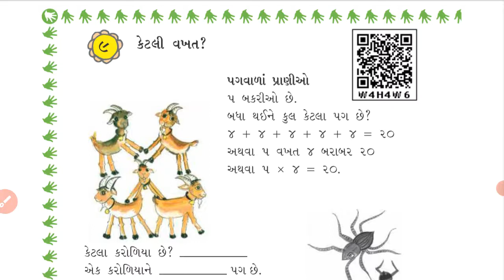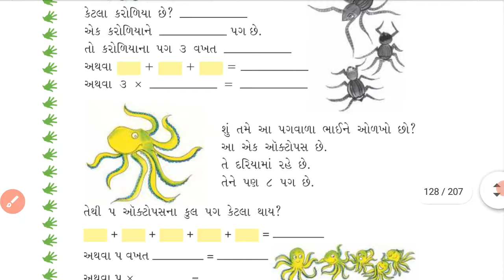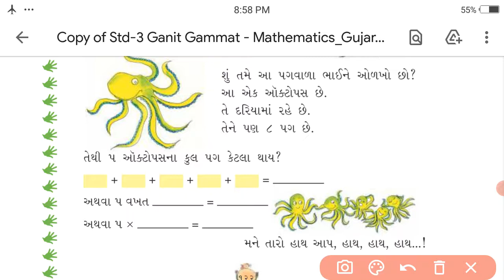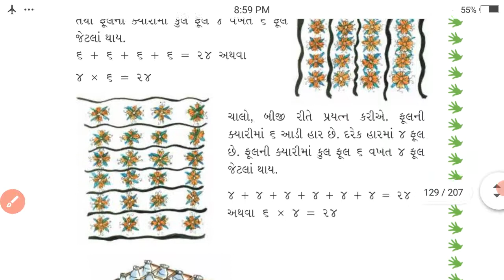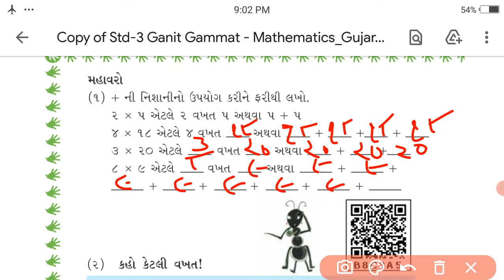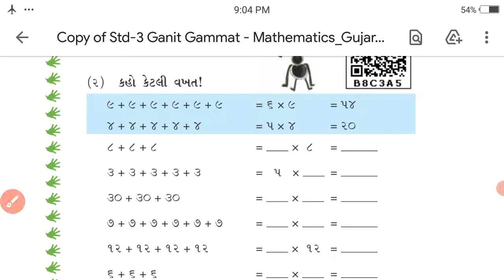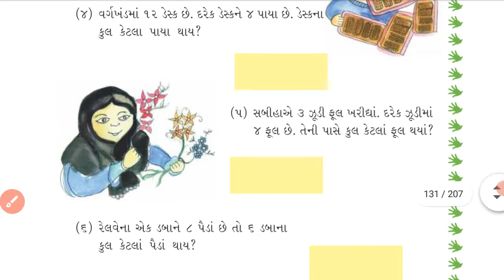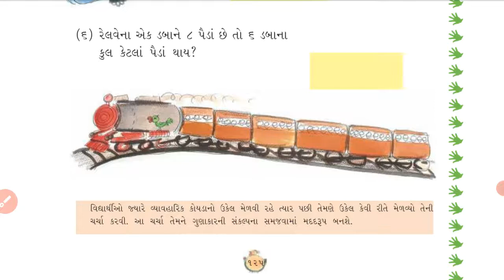Std-3 Maths Ch-9 part-1